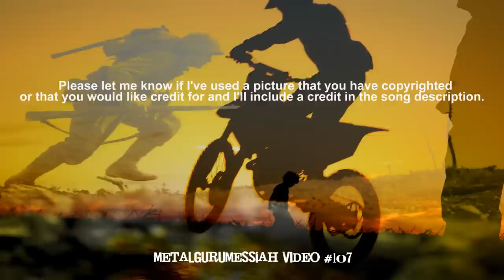Jerry Jeff Walker - Wheel (1973) 1080p HD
"Wheel" was released on Jerry Jeff Walker's Viva Terlingua album in November of 1973.  The live album had been recorded on August 18th at Luckenbach Dancehall, Luckenbach, Texas.

The album excellently captures Walker's strived-for "gonzo country" sound, a laid-back country base with notes of "outlaw" rock, blues, and traditional Mexican norteño and Tejano styles.

The Lost Gonzo Band as featured on the album included Gary P. Nunn and Kelly Dunn on keyboards (standard and electric piano and Hammond B-3 organ), Herb Steiner on pedal steel guitar, Craig Hillis on electric and acoustic guitars, Bob Livingston on bass, Michael McGeary on drums, country veteran Mickey Raphael on harmonica, and Mary Egan on fiddle, with Joanne Vent and many others contributing backup vocals. The album captures the band early in their life, and their simultaneously laid-back and tight style contributes heavily to the album's enduring popularity. The Lost Gonzo Band in several forms and with myriad varying members continues as Walker's backing to this day.

A bit of Texas tradition is captured in "Sangria Wine," a recollection of nights passed in the company of friends, Mexican food, and the titular potent potable. "Get It Out" and "Wheel," which both make their lone showings in Walker's recorded output here, are twin sides of the same coin: the first a declaration of defiant living, the second a meditation on the fragile and transitory nature of life.

I had been wanting to do a video for a track off of this album for quite some time (there are 3-4 tracks that I'd really love to work with) and had already been collecting photos of West Texas, sunsets, highways, etc. to use in something off the album (and also an Old 97's track that I had hoped to work on concurrently since it had much imagery in common). I hadn't planned on doing "Wheel" first since I really didn't know what I wanted to do with it...then I realized my "key" to the video, in this case building the layering/masking images of the boy, old man, father, brother to the sequences of the lyric. I realized I had everything I needed to do "Wheel"...so I focused on this track instead. Happy to find something to do with it since it's one of my top two favorites from the album. now if I can think of something to do with "Desperadoes Waiting For A Train" (this was the track I thought I'd have first), "Backslider's Wine", "Little Bird", and "London Homesick Blues"!?

Dedicated with love for my brother, Troy Kevin & cousins Mikey N. and Randall S. see ya'll 'round the bend!

[Lyrics]

If I took a rollin' wheel
And rolled it ten times round
Would it travel far from here
Or would it just go round

As a young boy I helped the old man
Workin' in the fields
And everyday, we hauled the hay
To the rollin' of the wheels
'Til one day the tractor laid
The old man down to the ground
The tractor pitched him into a ditch and
Left a dusty sound
Of the wheel that kept spinnin' round
The wheel that kept spinnin' round

CHORUS:
Rollin' wheel, rollin' on
Takin' us all on our way
Takin back all that they gave
Takin' back all that they save

I've never knew my father well
The war called him too soon
Said he was an officer
Saw some pictures in my room
The letter said he was reported dead
Near the front lines he'd been found
A mine blew his jeep into a twisted heep
And I still hear the sound

Rollin' wheels, rollin' on
Takin' us all to the grave

My brother chased a dream of wheels
His whole life geared for the race
As soon as he could, he drove off for good
His whole life was short, quick, and straight
He only lived to spin those wheels
And make that move over ground
'Til the steering failed and he crashed the rail
And he laid there still for the sounds
Of the wheel that kept spinning round.

Rollin' wheel, they're rollin' on
The rollin' wheels, rollin' on
Takin' back all that they say

As for me, my life's too short
The wheel has carried my far
Around this world 100 times
By bus, truck, train, bike , or car (???)
And just like the rest I roll on to my death
On a country road far from town
I stare by the wheel just as sure as I feel
That there won't be but one sound
That's the wheel that keeps spinning round

Yeah the wheel that keeps spinning round

The rollin' wheels, yeah rollin' on